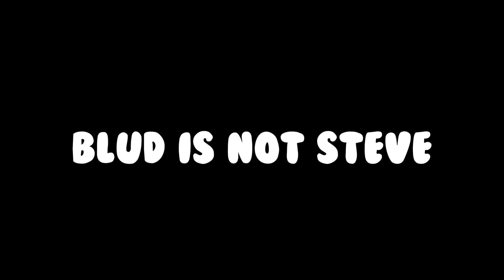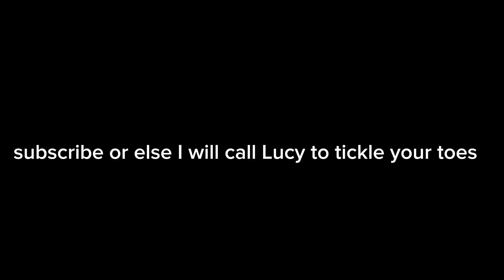Lucy is BACK? [Gtag Update]